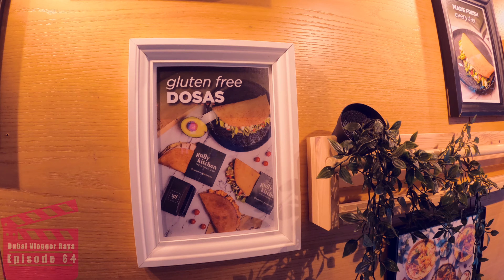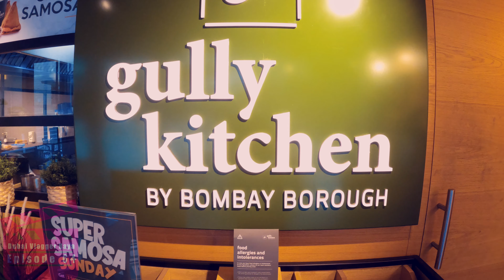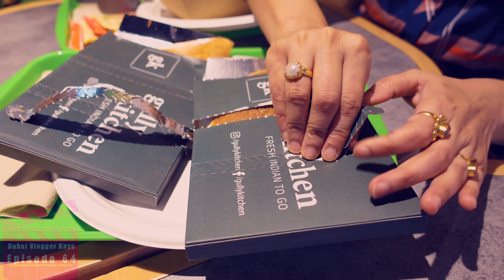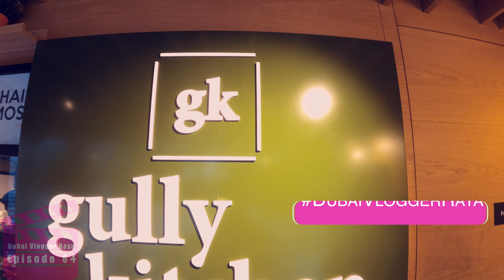Snacks in Gully Kitchen in DIFC by Bombay Borough Dubai - Must try Gluten free Dosa, Dubai Food Vlog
An evening spend in Gully Kitchen DIFC by Bombay Borough Dubai. Are you looking for gluten free pocket dosa in Dubai, a new innovative Dubai food? Then, the option is only Gully Kitchen DIFC Dubai. We also order the best quality karak chai and samosa - flavors of Mumbai style street or Galli food in Dubai but in casual elegant way. Interior of Gully Kitchen Dubai DIFC was too elegant and cosy. Wherein Bombay Borough in the first floor is famous for the fine cuisine Indian restaurant in Dubai, Ground Floor is packed with Mumbai street food in Dubai Gully Kitchen - a fast casual offshoot and one of the best places to eat in Dubai DIFC. Gully Kitchen Dubai offered us hygienic packed gluten free pocket dosa, quinoa biryani, Indian Mumbai gully type evening snacks like samosa, saffron chai, karak chai and also, other great options of quick bites to go are there in Gully Kitchen DIFC, one of the best Dubai restaurants for fast paced DIFC crowds. This is a tiny Episode on Evening snacks in Gully Kitchen with Pocket Dosa, Karak Chai and Samosa in one of the best finest cuisine places to eat in Dubai, Gully Kitchen DIFC. We ordered there must try food in Dubai - gluten free dosa's. Cheese with Ham Dosa and BBQ chicken Dosa with ajwain or carom seeds stuffed samosa. The energy boosted additionally was saffron tea and karak tea. All Day Bar & Eatery Indian restaurant in Dubai Bombay Borough 's ground floor has equally attractive interiors in Gully Kitchen. Owned by Charcoal Concepts group, Bombay Borough, one of the best Dubai restaurants, is a specialist Indian food and beverage provider in Dubai and Srilanka.

Topics covered:

- Gully Kitchen Dubai
- Gully kitchen by Bombay Borough Dubai
- Gluten free dosa in Dubai
- Pocket dosa in Dubai
- Gully food in Dubai
- Mumbai street food in Dubai
- Indian restaurant in Dubai

➜⇢➤ There are few more Episodes on quick bite easy meals given below, incase you're interested:-

➜⇢➤ Location map is given below:-

Gully Kitchen
DIFC, Gate Village 3, Below Capital Club Dubai

DubaiVloggerRaya Raya’s Diary Episode 64, Dubai Food Vlog